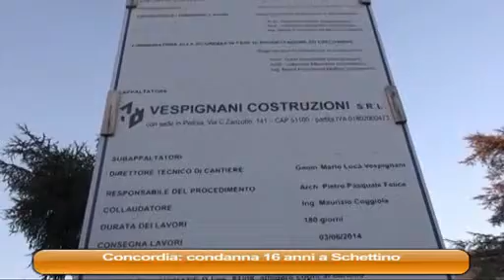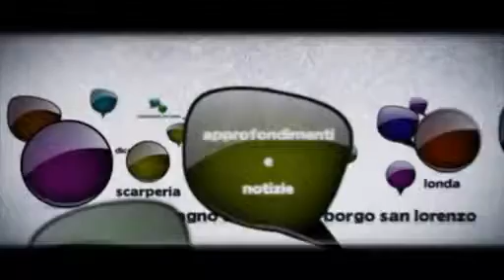MALACODA 12/02/15 2parte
MALACODA Giovedì 12 Febbraio 2015 2parte